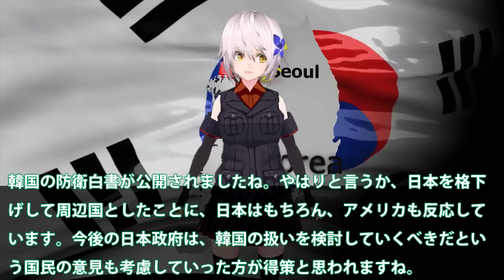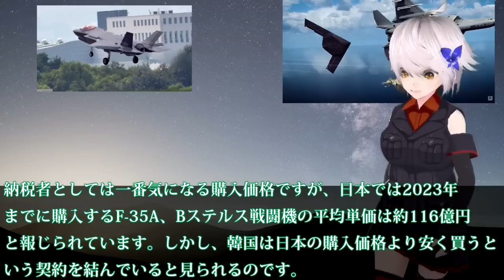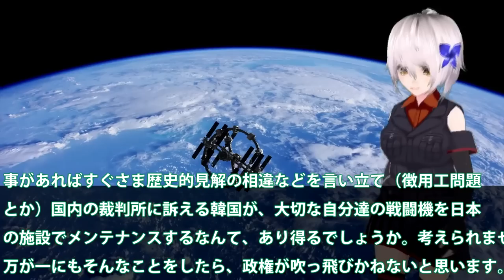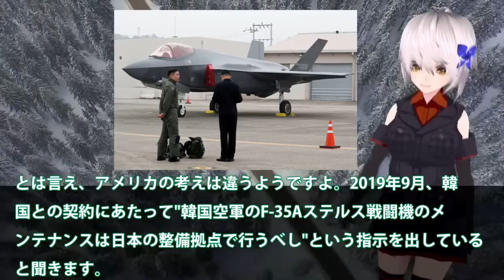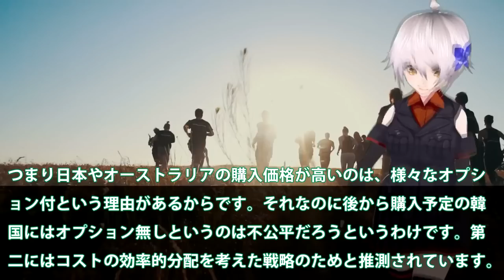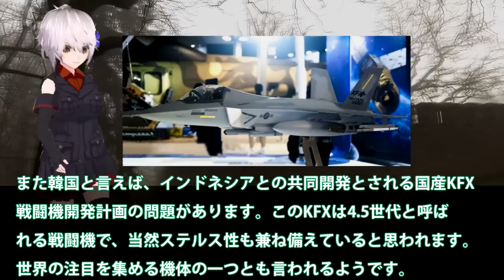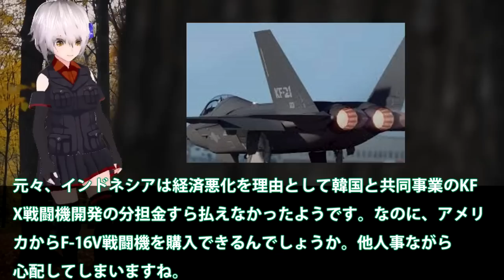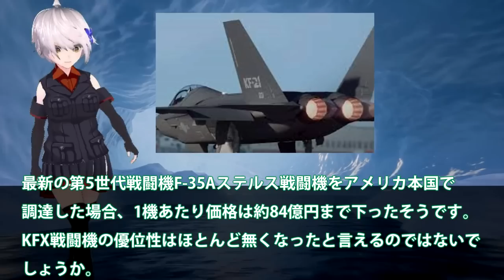F35A戦闘機を韓国に赤信号点灯か！日本と米国を格下げに・・・F35A戦闘機システム完全停止？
引用・転載「出典：海上自衛隊ホームページ」
引用・転載「出典：航空自衛隊ホームページ」
引用・転載「出典：陸上自衛隊ホームページ」

【ゆっくり解説】韓国、Ｆ３５の整備をまた中国に！？米国から「国交断絶する！」と言われてしまう
【ゆっくり解説】韓国がF-35を胴体着陸させた結果、盛大に大恥をかく事に！(笑)
【ゆっくり解説】韓国がF-35の整備で大問題が発生！全ての国から整備を完全拒否される！！笑